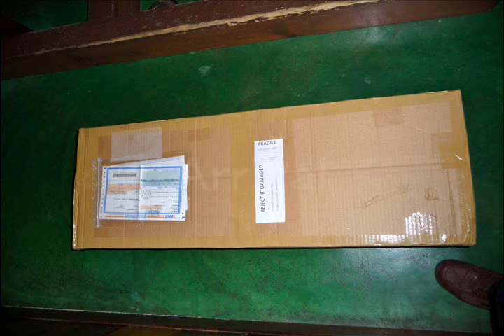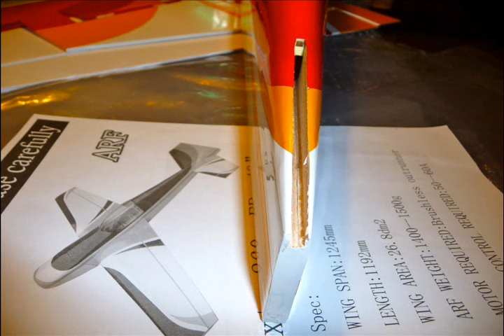Hobbyking Extra260 EP 49inch Balsa ARF Contents of kit box and preparation for flight.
The effect thinks it might be full in this Exstra260 airplane.
この飛行機にも効果は絶大だろうと思います。

Landing is easy also because of the windy.
強風でも着陸が簡単です。
Specs:
Wingspan : 1245mm
Length : 1192mm
Flying Weight: 1650g
Motor: BM3720A-KV650 Brushless Outrunner　140ｇ
ESC: Detrum Pro 50A Brushless
Servo:
　Aileron 9gX2pcs,
　Elevator & Rudder CORONA DS-939MG 13g
Prop: 13X6.5
Battery : 4s 14.8V 3300mAh Lipo

This video does the flight control and the video shooting at the same time alone. Please look at the following video about the procedure.
このビデオは飛行操縦とビデオ撮影を一人で同時にしています。その手順は次のビデオを見てください。